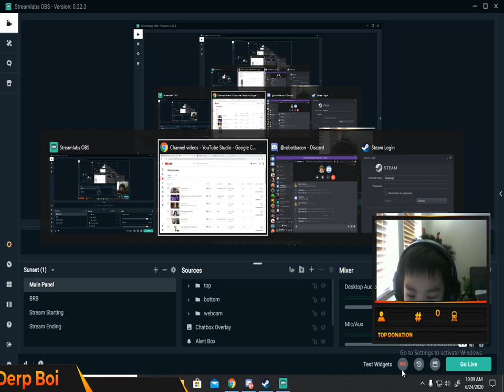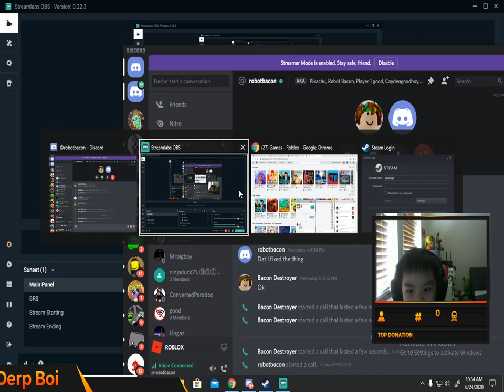Almost Duoing med and showcasing Alien Skin for a Dumpster Child